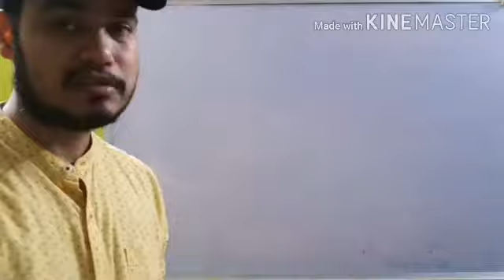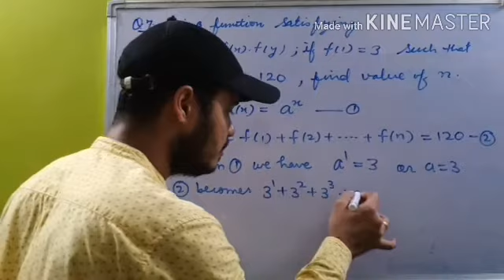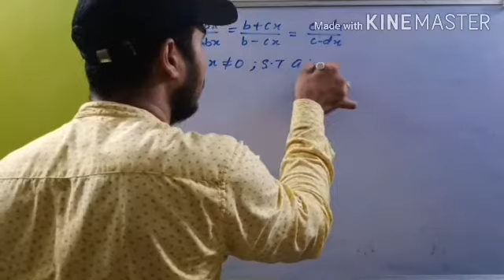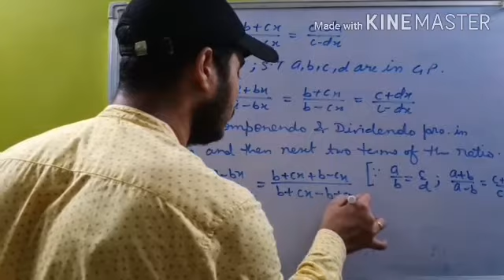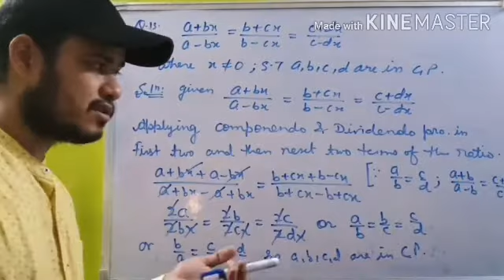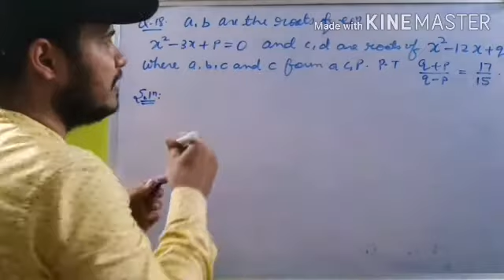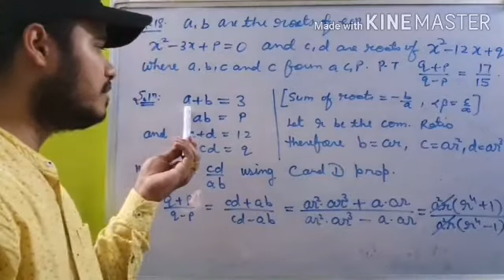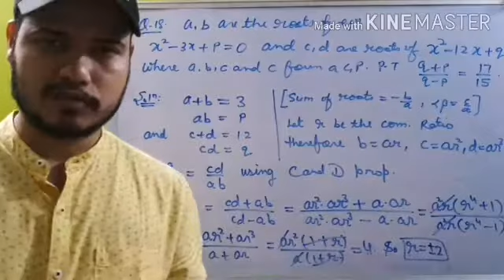Class XI Maths ||Miscellaneous Problems Solutions